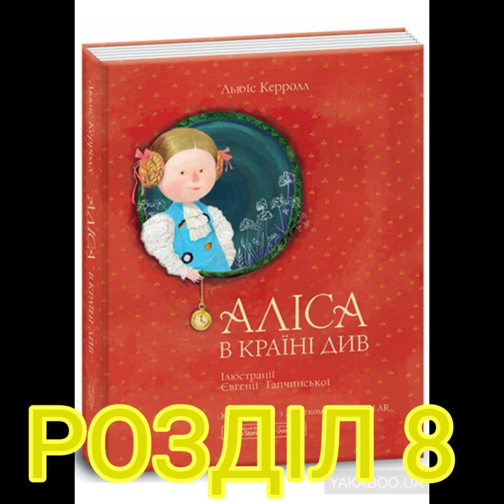"Аліса в країні Див"//Розділ 8 Королевин Крокет//Шкільна програма 5 клас